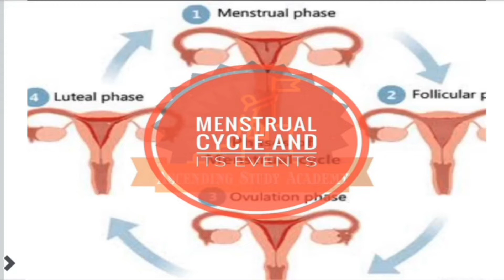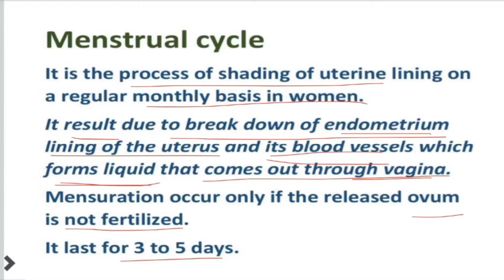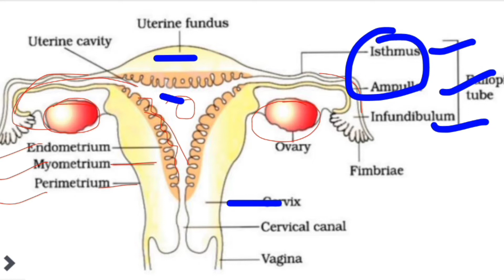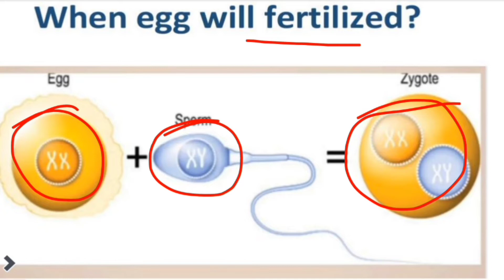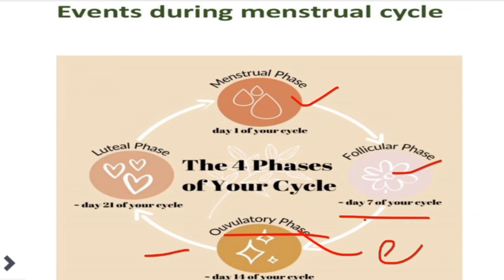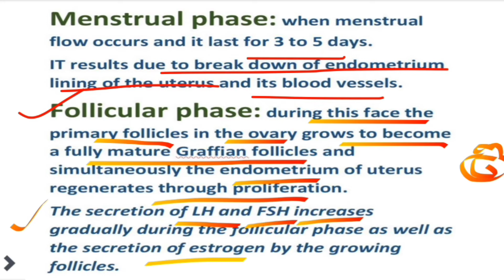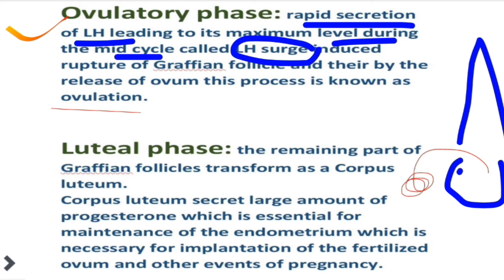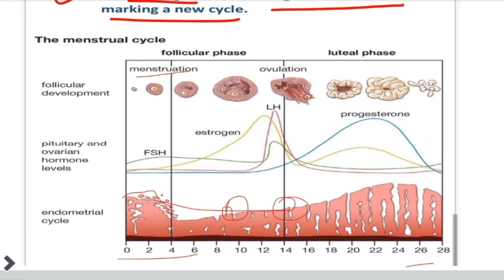Menstrual cycle and its events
Let's learn easily Mensuration, menstrual cycle and its events by Sakshi

Menarche & Menopause

Phases of menstrual cycle